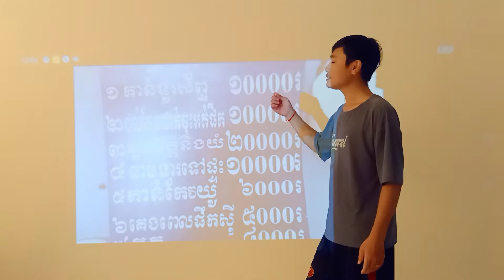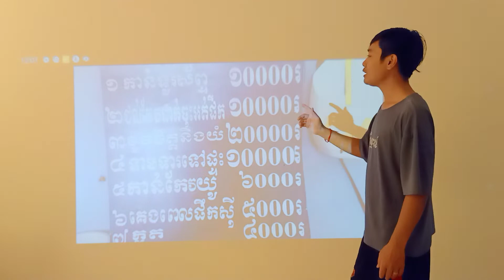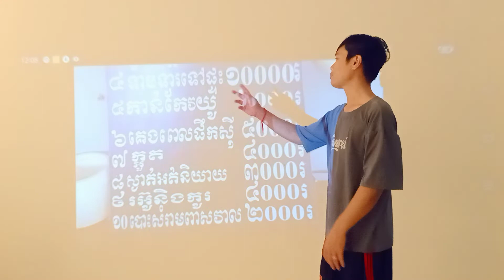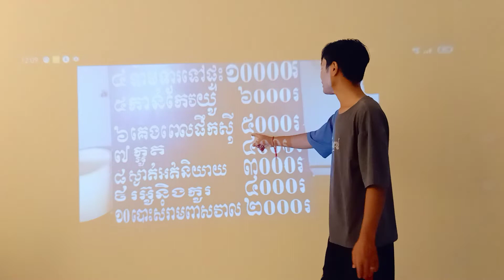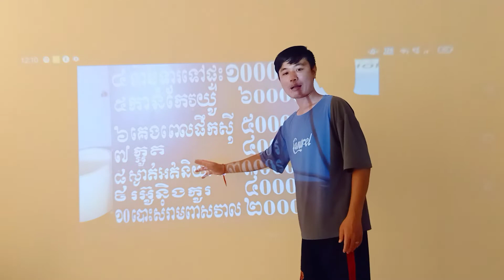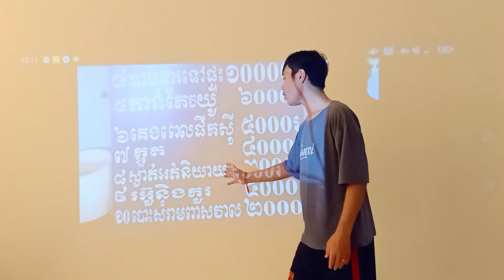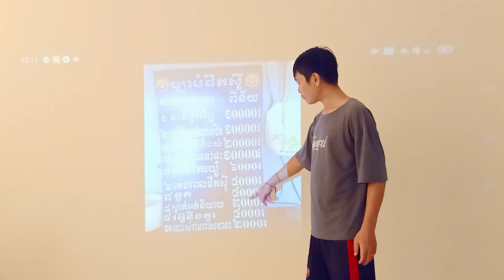ច្បាប់ផឹកសុី2022 ( Drinking Policy 2022)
ដើម្បីឲ្យការផឹកស៊ីប្រកបទៅដោយគុណភាពយើងត្រូវតែគោរពច្បាប់ផឹកស៊ីទាំងអស់គ្នា 😂😂😂🤣, Funny show by Poutin
Drinking Policy 2022